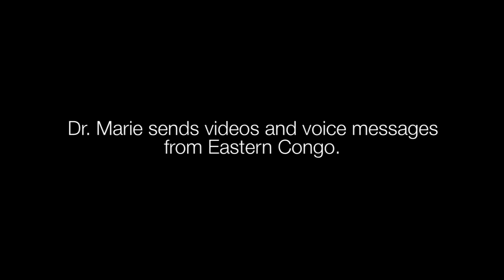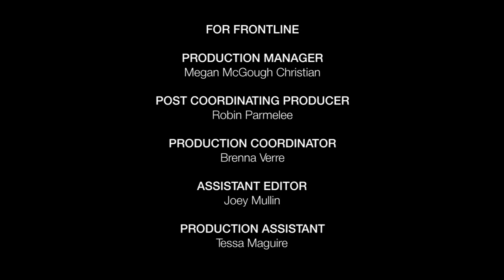Ebola in Congo (full documentary) | FRONTLINE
Three health workers risk their lives to battle Ebola in a war zone.

FRONTLINE reports from inside the second-largest Ebola outbreak ever in a region of the Democratic Republic of Congo devastated by decades of conflict.